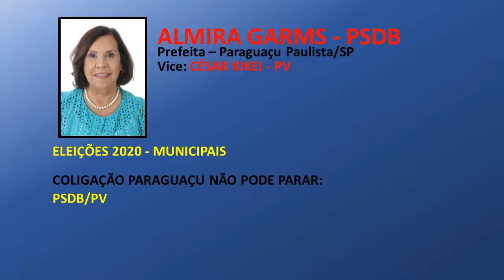Jingles Eleições 2020 | Almira Garms (PSDB) - Prefeita Paraguaçu Paulista/SP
Olá inscritos!

Aqui o jingle da candidata a Prefeitura de Paraguçu Paulista, Almira Garms (PSDB), nas Eleições 2020.

Agradecemos a R. S. acervo de jingles políticos, que gentilmente contribuiu com o nosso canal, nos enviando o jingle na íntegra.

COMUNICADO: O Canal Jingles Eleitorais não tem fins lucrativos, nem produz os jingles publicados aqui. Nosso trabalho é apenas divulgar e compartilhar as músicas que embalam as campanhas eleitorais Brasil afora. Não intencionamos violar direitos autorais de quaisquer produtora, compositor ou intérprete. Todos os direitos são reservados aos autores das obras.

Vídeo é cultura e memória. Um povo sem memória, é um povo que não conhece a própria história.